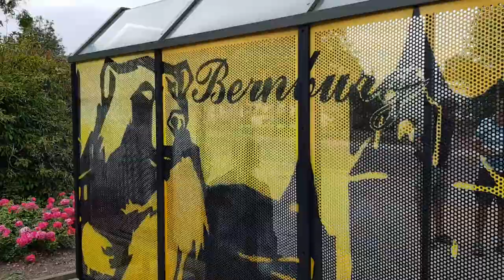Bushaltestelle in der Paul-Schneider-Straße mit neuem Design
Erstmalig wurde ein neues Design an der Wartehalle der Haltestelle in der Bernburg, Paul-Schneider-Straße umgesetzt, so Janko Wilke, Geschäftsführer der Kreisverkehrsgesellschaft Salzland mbH.